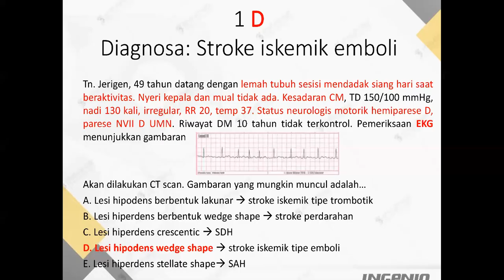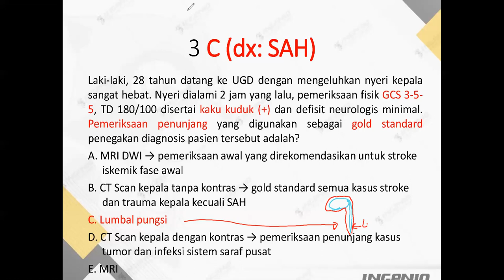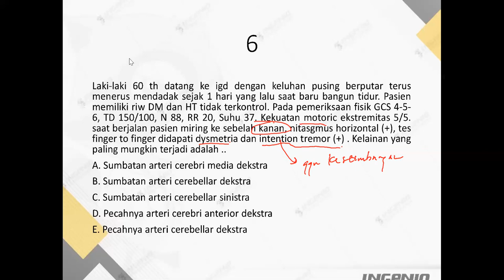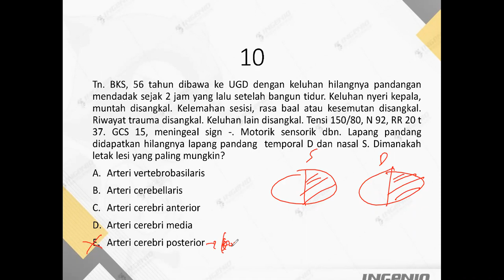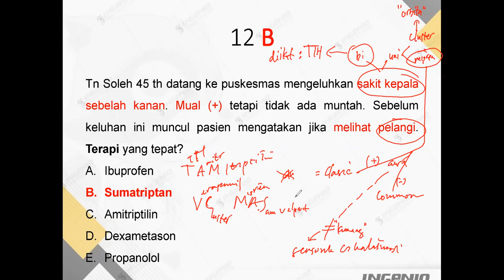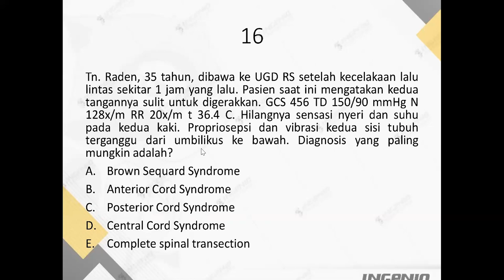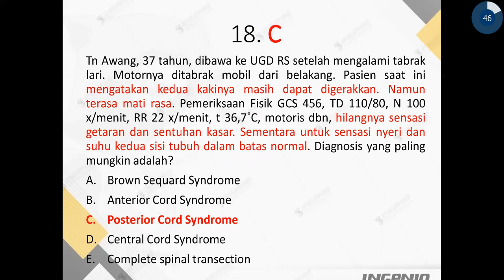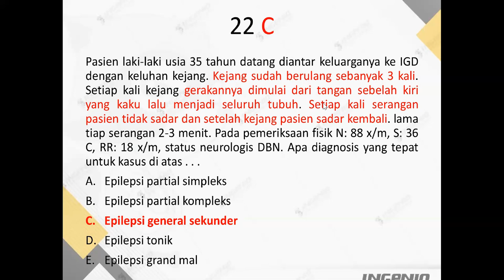Sayangi saraf anda agar tidak terkena gangguan seperti ini!